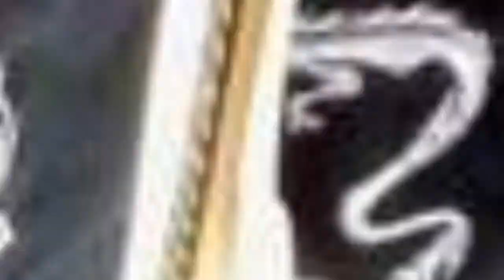Finnish Folk Metal Bands List 💚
List of Finnish folk metal bands, listed by popularity with photos when available. This list includes more than just bands, as folk metal solo artists from Finland are included as well. It's always interesting to see where famous bands got their starts, so use this list to discover some great Finnish music that you've never heard before. The folk metal bands and artists below have played their music all over the world, but they all were formed in Finland. If you think the best Finnish folk metal band is missing from the list, then feel free to add it at the bottom so it's included with these other great acts.    List contains bands like Ensiferum, Korpiklaani.If you want to answer the questions, "Who are popular folk metal bands from Finland?" and "Which folk metal bands started in Finland?" then this list will answer your questions.Photo: Freebase/Public domain...more
0:00 - Intro
0:00:08 - Sami Uusitalo
0:00:15 - Samuli Ponsimaa
0:00:22 - Mathias Nygrd
0:00:29 - Meiju Enho
0:00:36 - Sami Hinkka
0:00:43 - Kiuas
0:01:03 - Petri Lindroos
0:01:10 - Mathias Lillmns
0:01:17 - Tapio Wilska
0:01:24 - Moonsorrow
0:01:33 - Battlelore
0:01:40 - Insomnium
0:01:47 - Finntroll
0:01:54 - Amorphis
0:02:01 - Jari Menp
0:02:08 - Turisas
0:02:15 - Wintersun
0:02:22 - Ensiferum